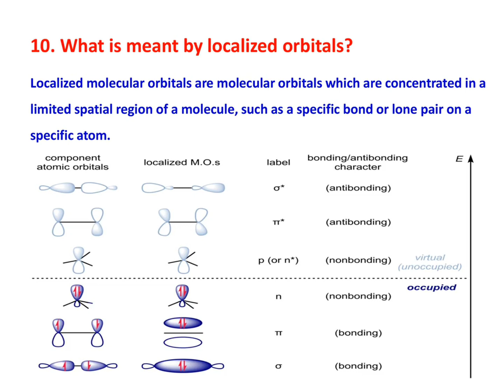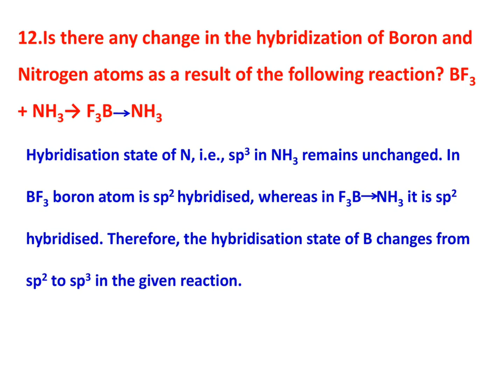CHEMICAL BONDING MOLECULAR STRUCTURE#11thclass INTERMEDIATE FIRST YEAR CHEMISTRY